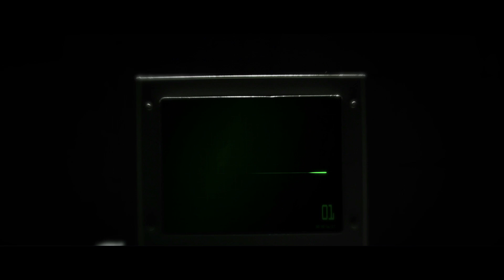[Teaser] Crush(크러쉬) _ SOFA(소파)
Artist : Crush(크러쉬)
Title : SOFA(소파)
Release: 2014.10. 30